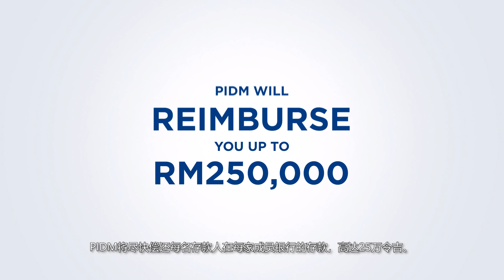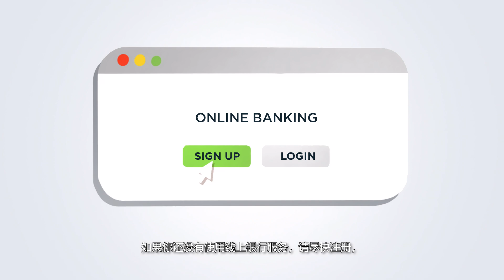PIDM 保障你！(Short version)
💡 如果你听说有银行陷入困境的谣言，别担心，PIDM保障你的银行存款！
一旦银行不幸倒闭，PIDM将应对银行的危机，确保你能继续使用你的存款。
想了解PIDM 如何应对无法运作的银行？观看这视频了解更多!

✨ 联络PIDM：
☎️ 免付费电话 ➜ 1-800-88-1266